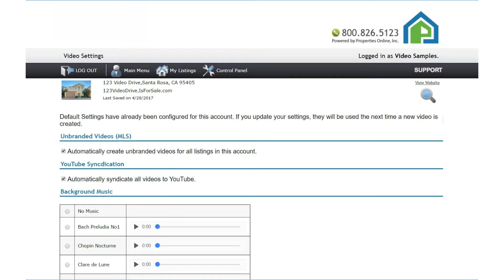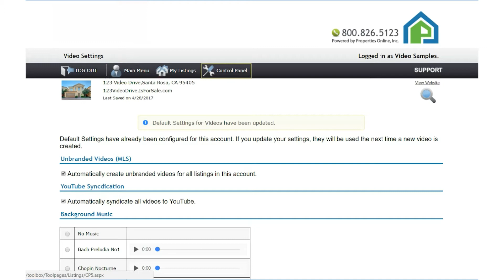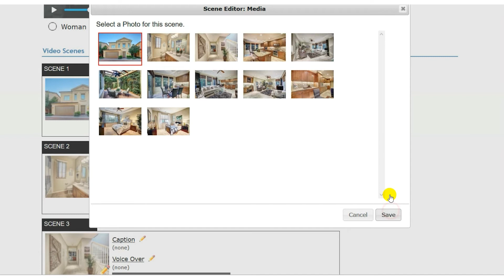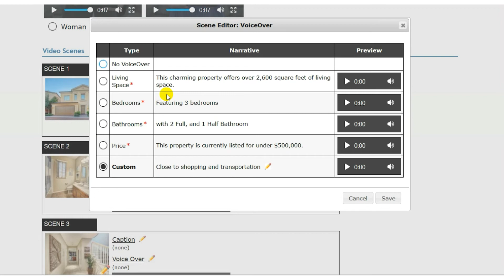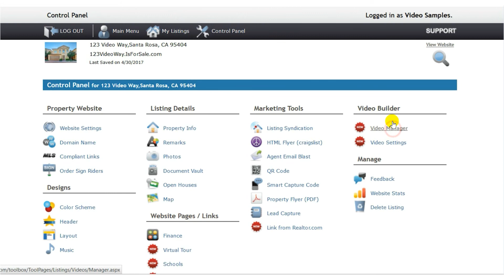Video Builder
How to create a video using the new video builder from Properties Online.